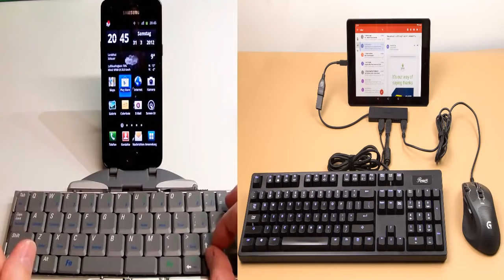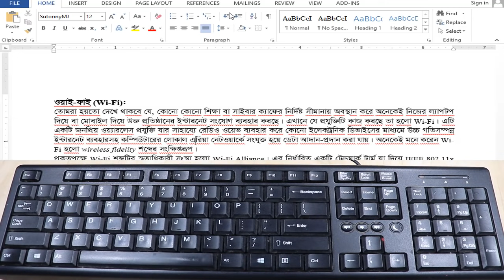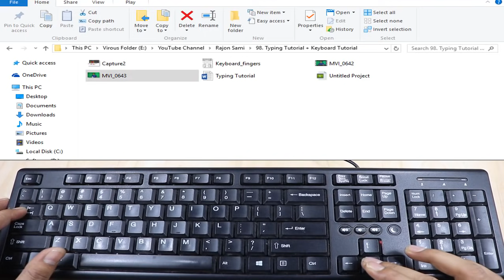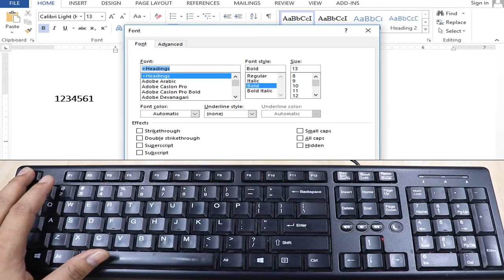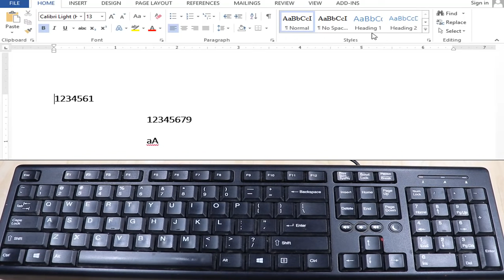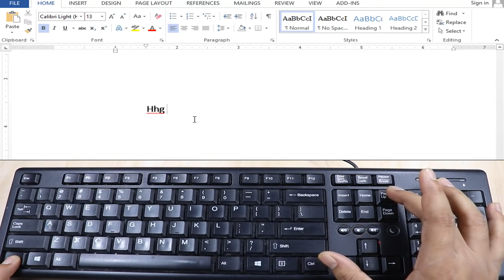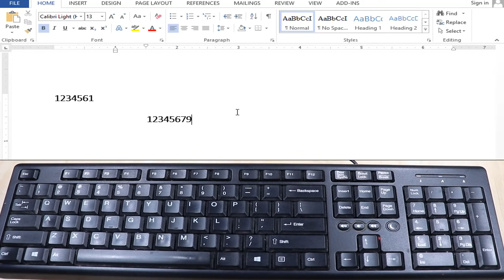KeyBoard Tutorial in Bangla | কি-বোর্ড টিউটোরিয়াল | Computer Keyboard Tutorial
Hi Computer User, This video : Computer KeyBoard Tutorial in Bangla | কম্পিউটার কি-বোর্ড টিউটোরিয়াল. Watch this video & learn About Keyboard Details.
Keyboard Key Type :
1. Function Key
2. Control Key
3. Number Key or Numeric Key
4. Alphabet Key
5. Arrow Key
6. Extra Key.